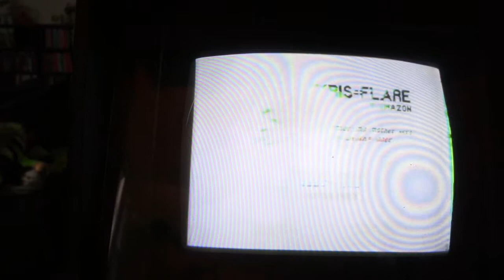Golden Axe Video Issues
Something is wrong with my Golden Axe. Can you help me figure out what it is?